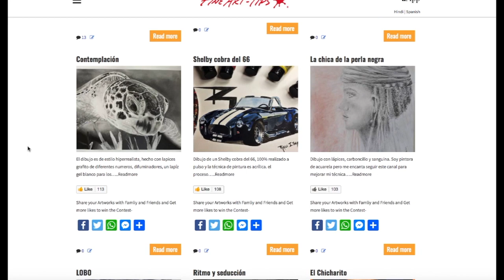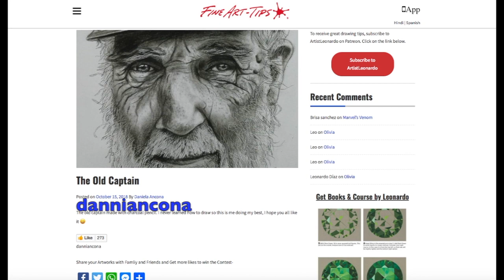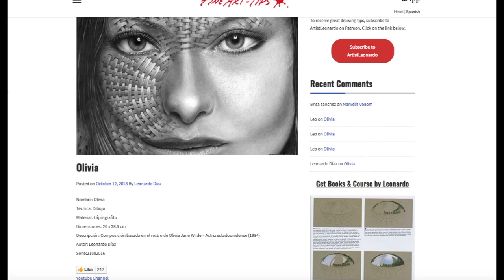The Winners of October´s Drawing Contest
If you can´t watch them all, go to the playlist with the link above and at least watch the following 3 for inspiration (they are only about 30 seconds long each and they are beautiful):

Human Right #1: We Are All Born Free and Equal.
Human Right #18: Freedom of Thought.
Human Right #19: Freedom of Expression.